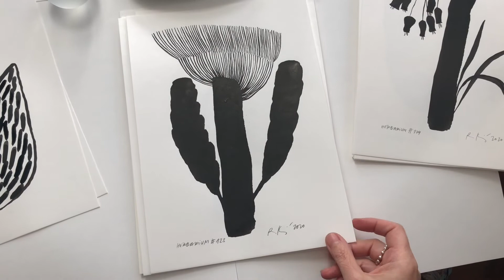RekaKiraly TwoBirdsBaton 2020 - Imaginary Herbarium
Reka Kiraly talks about her "Imaginary Herbarium" and participates as the third artist in the Two Birds Baton Relay Project. She received her baton from Zsofi Barabas in Hungary and is transmitting hers to Aimi  Kikkawa in Japan